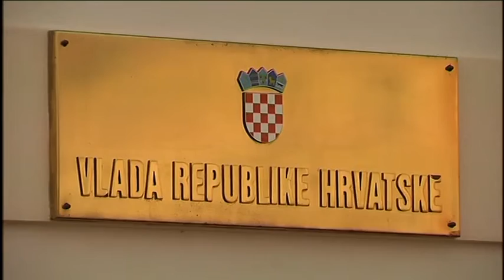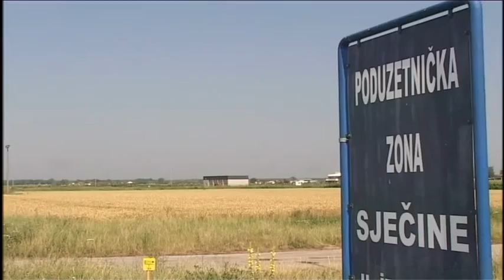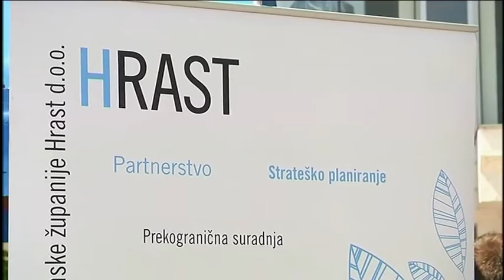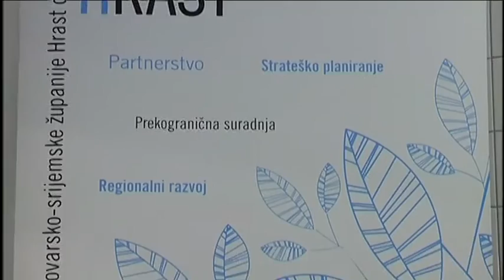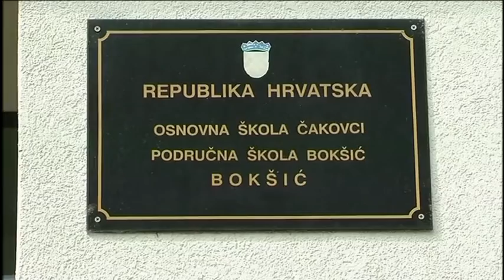Dnevnik 14.07.2015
Description